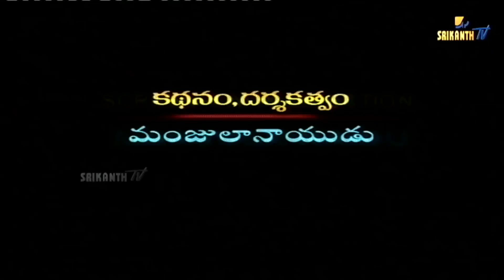Episode -13 | తీరం | Telugu Daily Serial | Manjula Naidu | SRIKANTH TV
Director Manjuala Naidu's  one of the best serial,THEERAM. It was the sensational Telugu serial telecasted in the year 2007-08 on GEMINI TV .

Producer - srikanth entertainment pvt ltd

starring:roopadevi,madhumani,shobha,BHEL prasad and among others